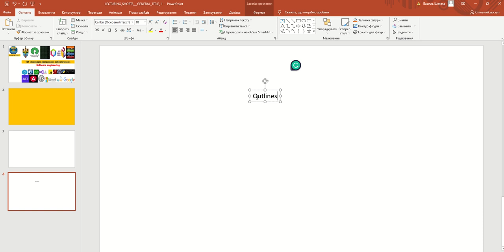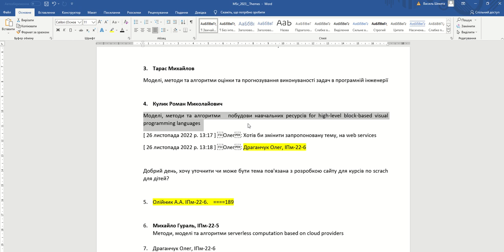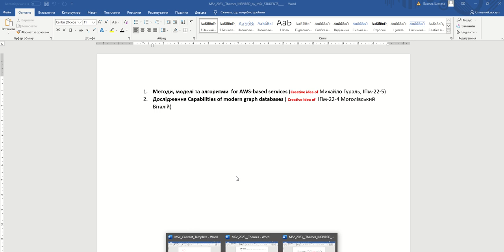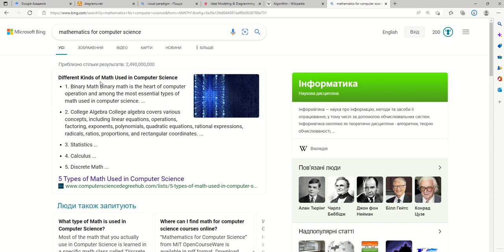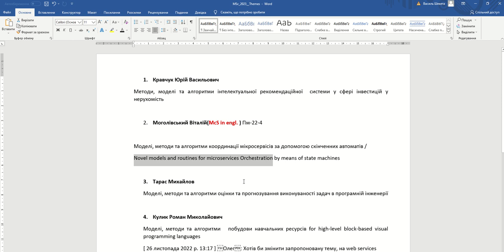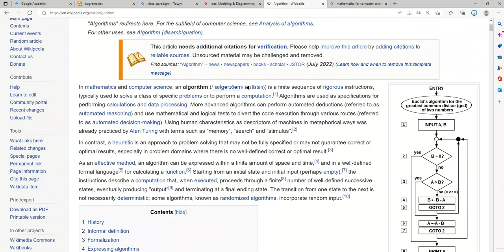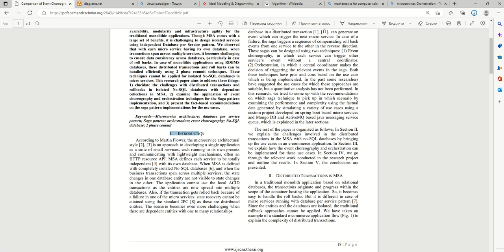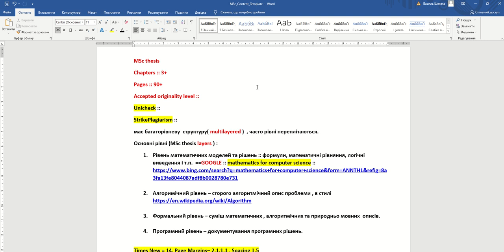MSc Thesis Proposal Guide